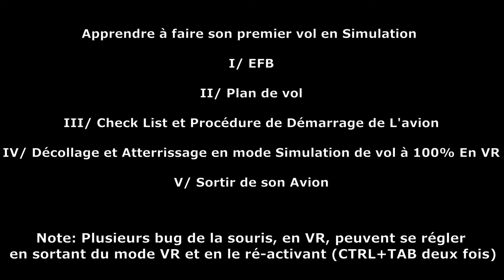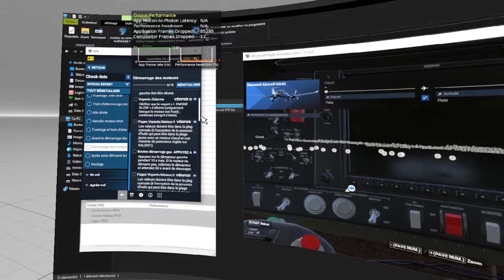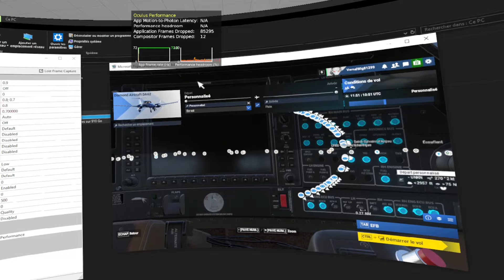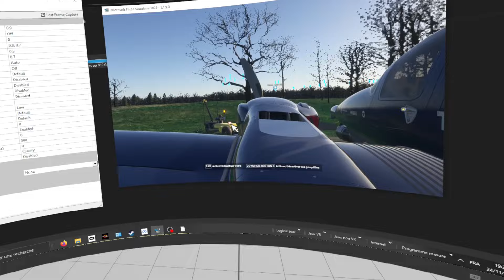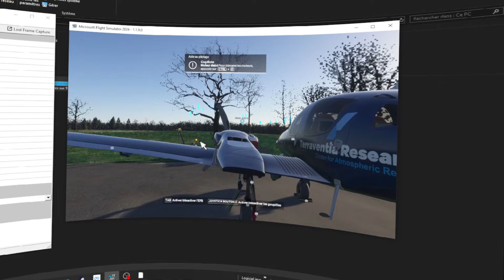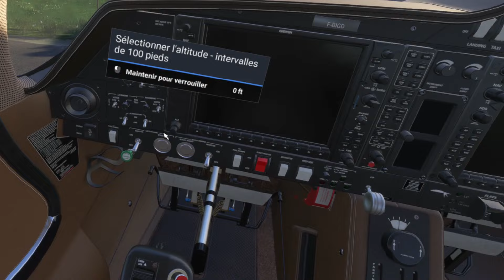[MSFS2024] Metaquest 3 : Apprendre à démarrer en mode Simulation tout les Avions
Petit tuto qui vous expliquera simplement comment apprendre à faire un vol en mode Simulation dans MSFS 2024. Certes , cela reste encore basique, mais c'est toujours mieux que d'appuyer sur CTRL+E pour démarrer son avion :)

Nous verrons une séquence avec le DIAMOND DA42, mais cette apprentissage est valable pour n'importe quel appareil  (Ou presque, certain avion n'ont pas de chek-list)

Vous apprendrez ici les bases (sans trop se prendre la tête non plus) de la préparation au vol, le démarrage de l'avion en appuyant sur tout les boutons!! :) Puis petit décollage, atterrissage, et parking!

Ceci est un court condensé de ce qu'on nous apprend en mode carrière.